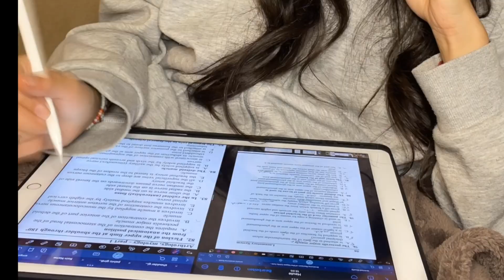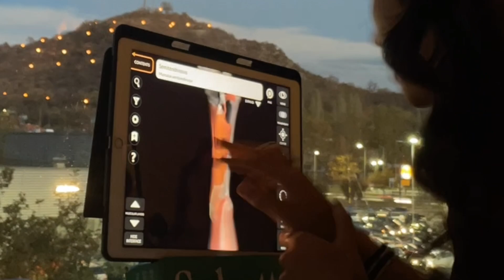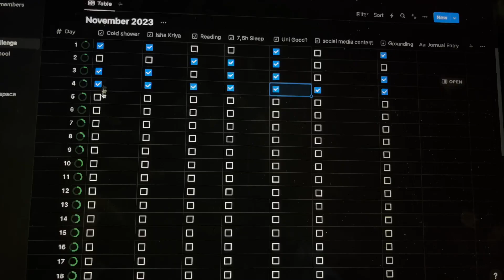Study with me for my FIRST ANATOMY EXAM ( Weekend study Vlog)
How I study for my First exams in my 1st year of Medical School. This was my first exam of the year! Enjoy xx

🙋🏻‍♀️ My name is Diyana, I'm in my 1rst year of Medicine at the University of Plovdiv (BG).